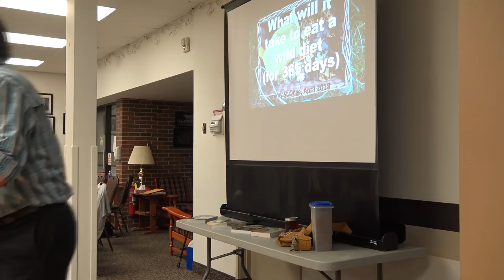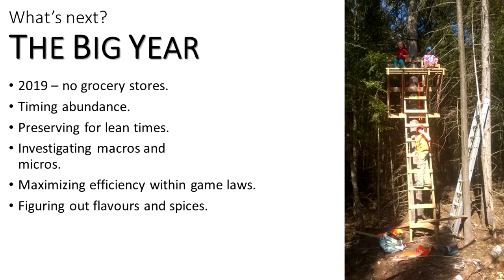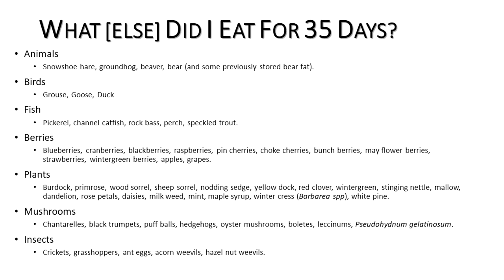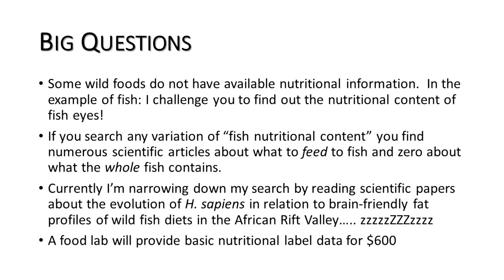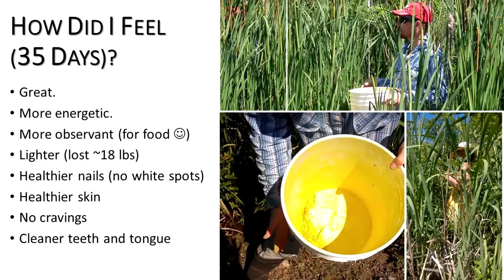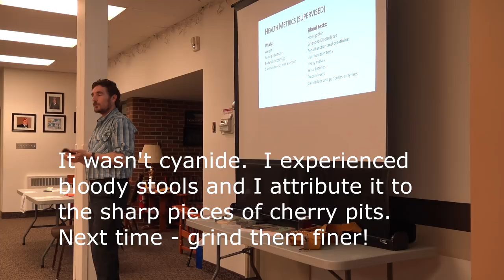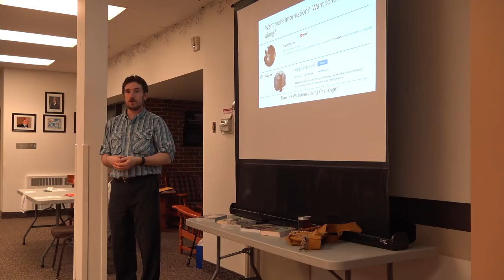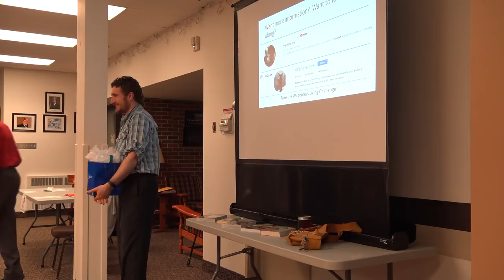What will it take? One year eating wild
On April 12 2018 I presented my plan to eat all wild food at the Annual General Meeting of the Friends of Laurier Woods.  This is a recording of that presentation and it outlines some of my experience with extended periods of eating all wild food as well as some thoughts on what it will take for Delphanie and I to eat wild food for one year beginning Jan 1 2019.  Lastly, I conclude with suggestions on how YOU can participate in the Wilderness Living Challenge, be it just one wild food meal or an extended period of wild food living.

More photos of this and other adventures with Delphanie: Instagram @DelphanieColyer